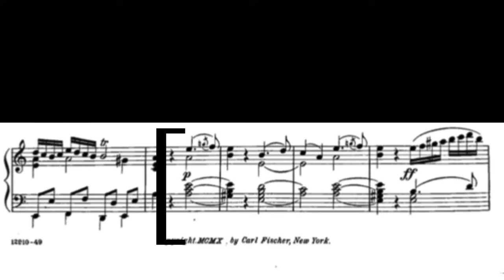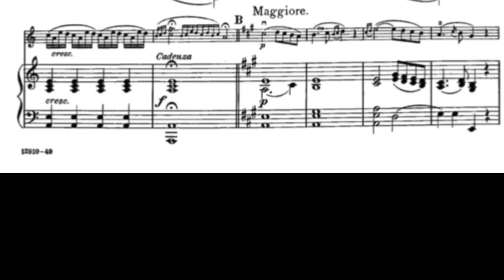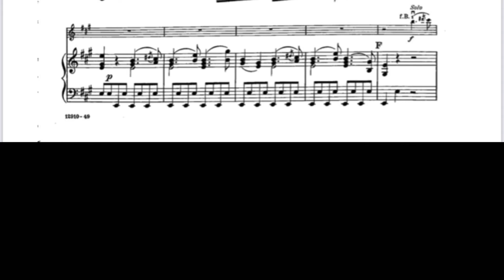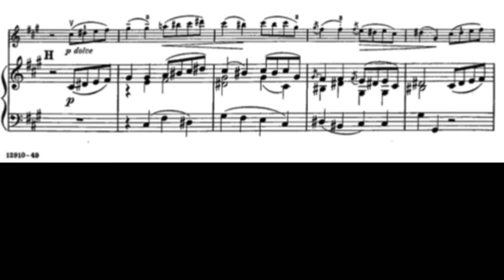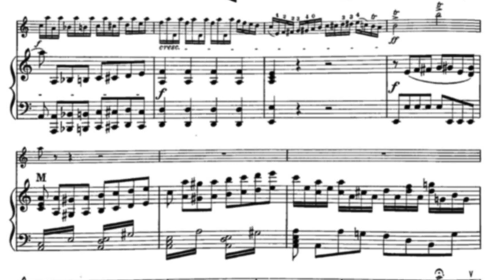[In Tempo]Viotti Violin Concerto No.22 in a minor 1st mov. Piano Accompaniment (before Cadenza)